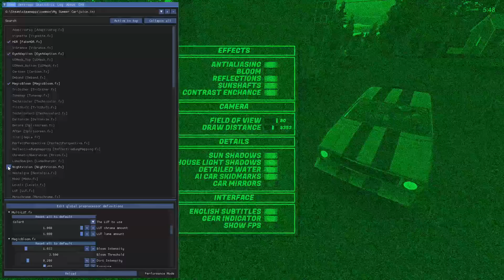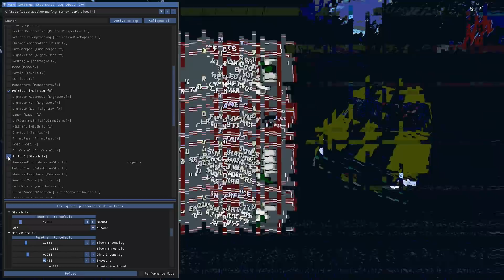My Summer Car - МЕНЯЕМ ГРАФИКУ (ReShade)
Прохождение игры под названием My Summer Car на ПК (на русском языке).